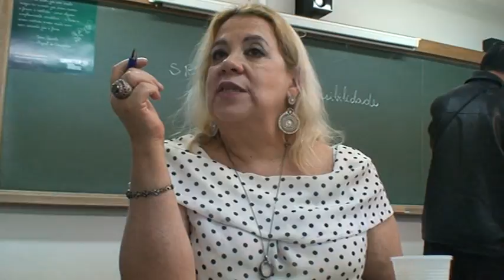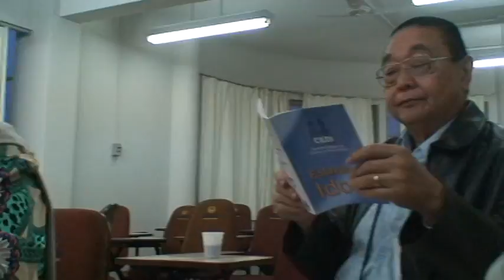Propostas para 2016 - lembrando eventos realizados e a inovação de ações